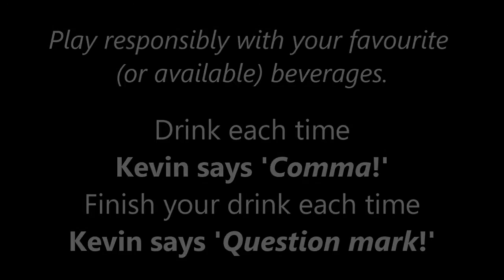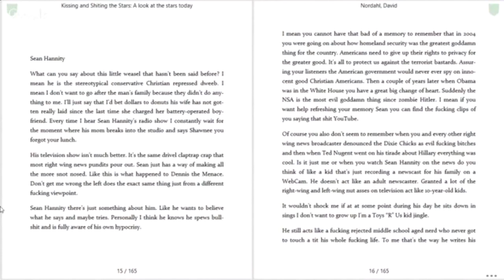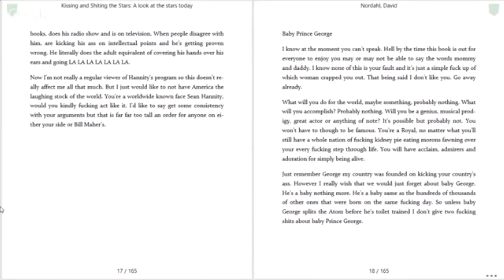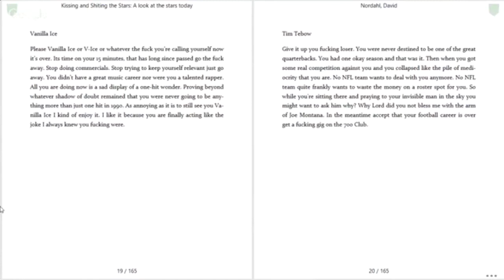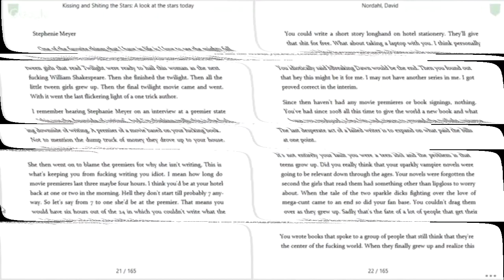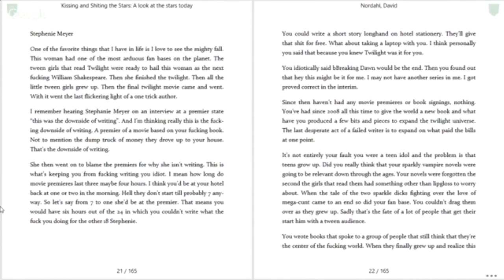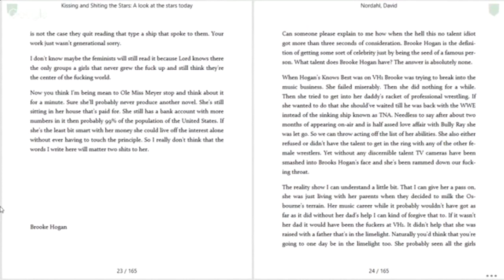Kevin Logan vs. Warcorpse: The Comma Wars 2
Some of my favorite clips from Kevin's series turned into a game you can play.